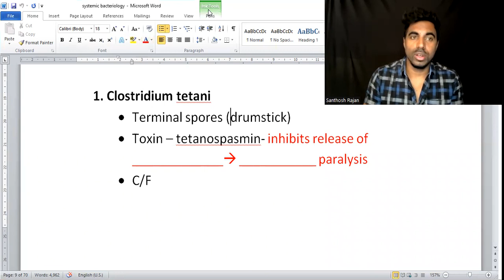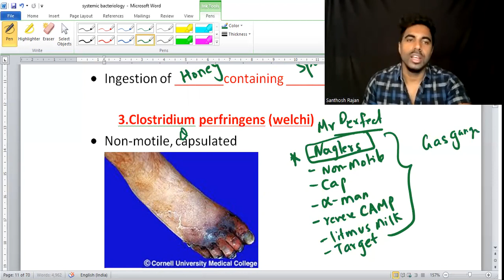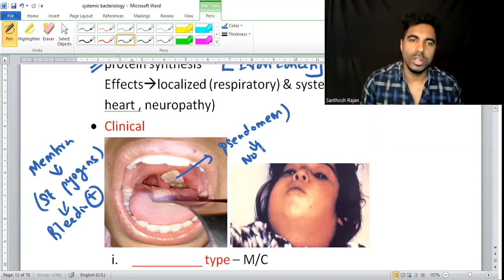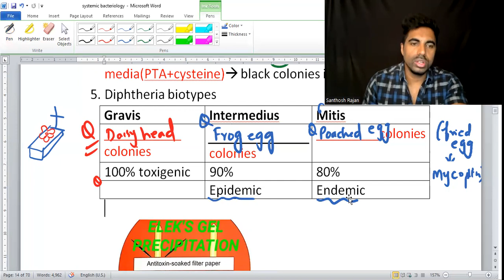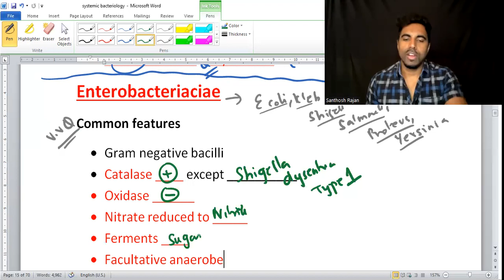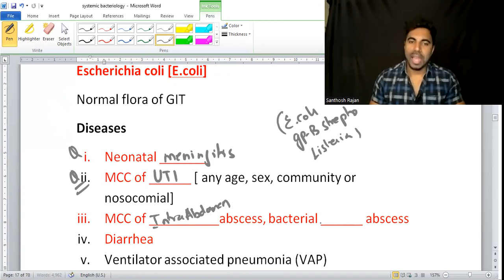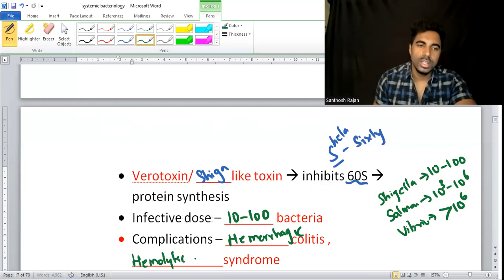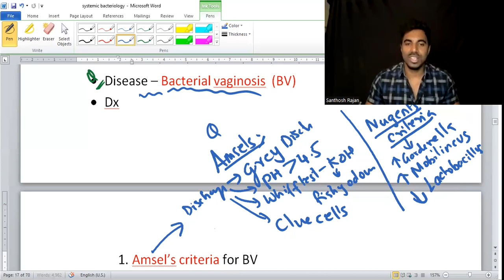systematic bacteriology 2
fmge microbiology
neet microbiology
fmge microbiology  made easy
recall microbiology
rapid revision
mbbs microbiology
neet 2023
neet microbiology
next microbiology
systemic bacteriology
fmge pictures
repeated microbiology
fmge questions
easy to remember fmge microbiology
clostridium
diphtheria
tetanus
botulism
antibiotic associated diarrhea
Ecoli
bacterial vaginosis